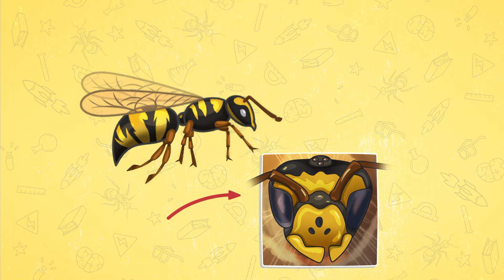Qu'est-ce Qui est Pire ? Les Fourmis Géantes ou les Guêpes Géantes ?